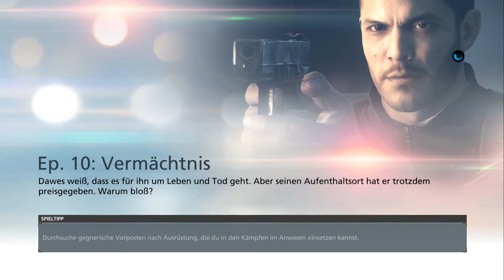Let's Play Battlefield Hardline # 021 Runter vom Haus ab ins Boot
«BATTLEFIELD HARDLINE»
Ego-Shooter von Elctronic Arts EA (2015)

«LET'S PLAY BATTLEFIELD HARDLINE»
Kommentiertes Gameplay von KathaSnake (2017)

WICHTIGER HINWEIS:

Wenn dir das Spiel gefällt, unterstütze die Entwickler und kaufe dir den Titel im Original
WEITERE KANÄLE: